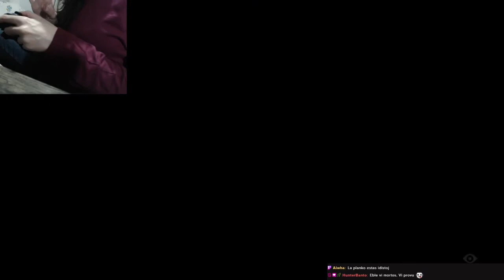Mi trovis mian ĉefmalamikon! | Koŝmaretoj 2 / Little Nightmares 2. #7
Ĉi tiu videoludado estis registrita dum realtempa elsendo ĉe la Tvitĉ-kanalo PersikorePlum, tial vi povas aŭdi min parolanta kun la tieaj babilejanoj. La komenca kaj posta babilado estas tamen fortranĉitaj por restigi nur la ludadon mem. Se vi volas partopreni, ne hezitu veni viziti. Ĵaŭdo estas la tago de videoludoj tie!